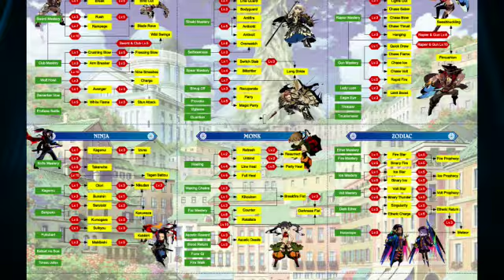Etrian Odyssey III: Sidequests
When you want a break from traversing the dungeon or you want to take on some extra challenge to get great rewards, head over to the Butterfly Bistro and accept side quests.